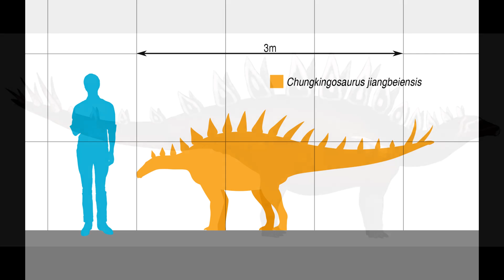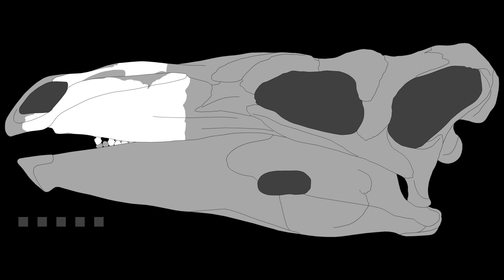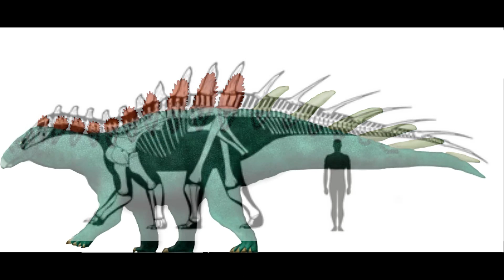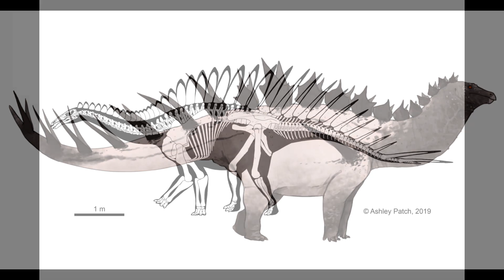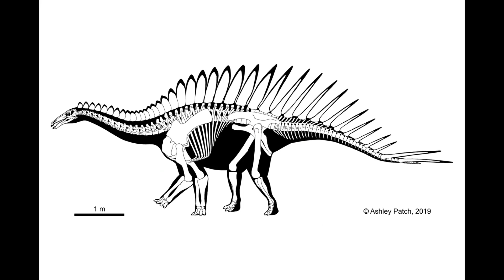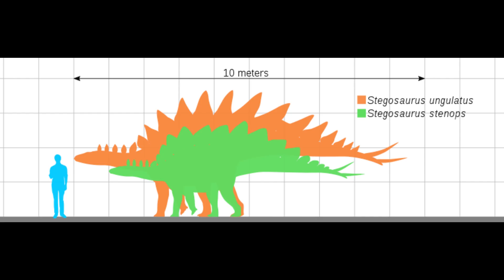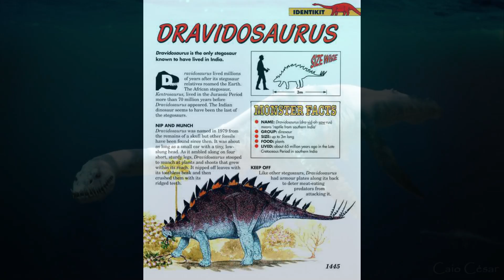Stegosaurs: A History of Spikes and Plates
Stegosaurs were a lineage of armoured Thyreophoran Dinosaurs that thrived during the Jurassic Period. Possessing small narrow skulls, leaf shaped teeth and plated osteoderms running along their backs, these distinctive herbivores dwelt in Eurasia, North America and Africa. They were slow moving animals that used their spiked thagomizers to drive away predators. The group died out during the Early Cretaceous, likely due to a reduction in cycad plant diversity at this time.